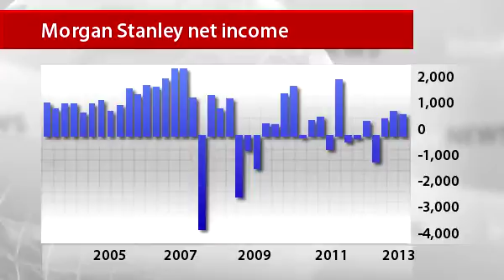InstaForex News 19 July. Income of Morgan Stanley grew 66%